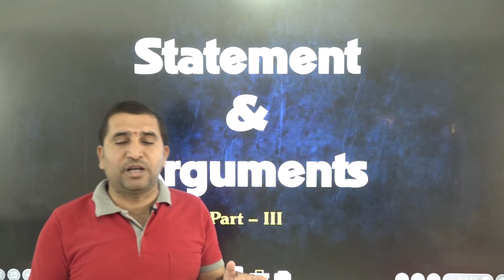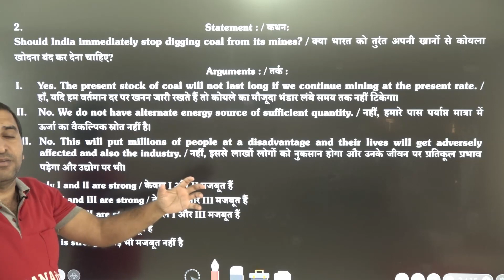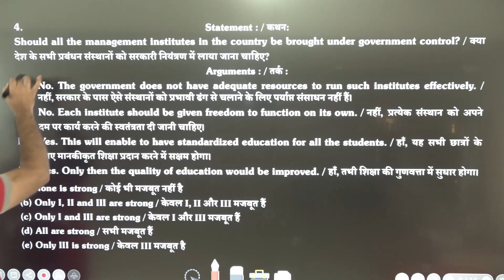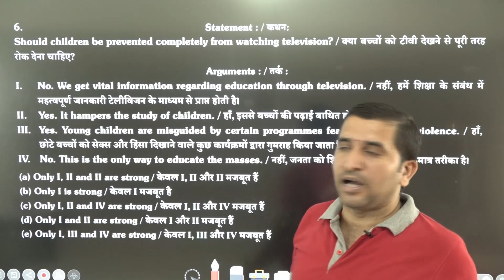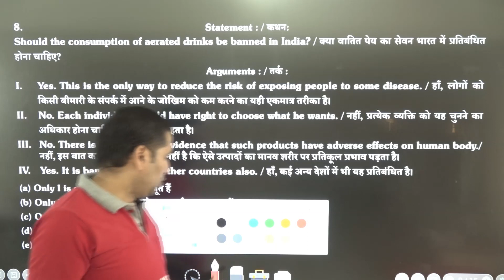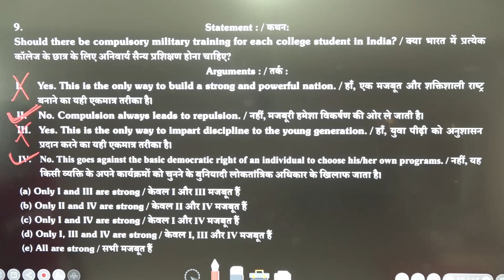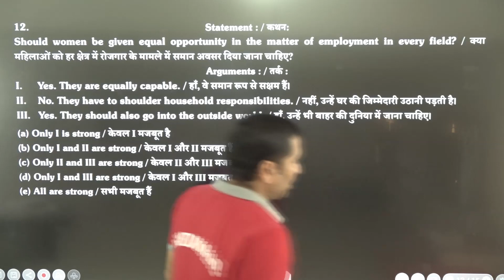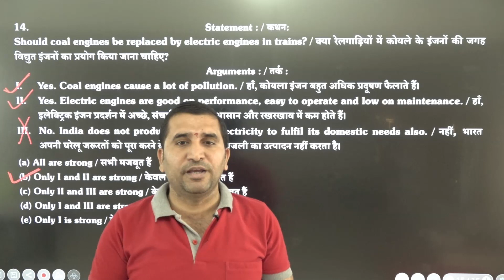Statement & Arguments - II | Reasoning | NTSE